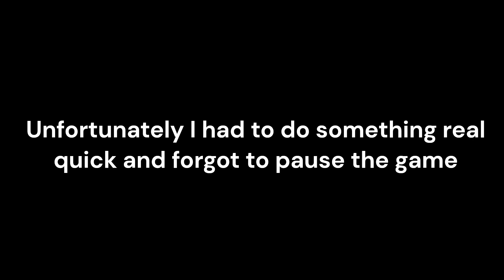Let's Play Golf With Friends......again